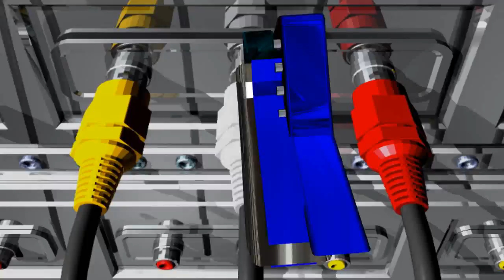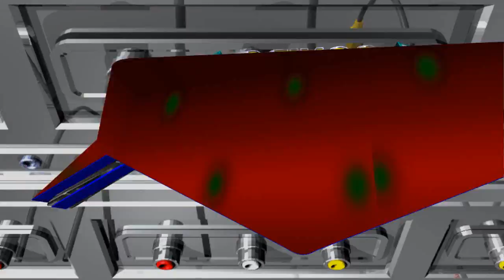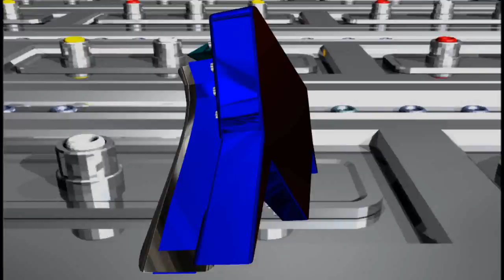La Cumbia Callejera